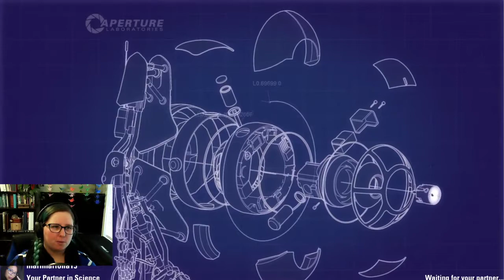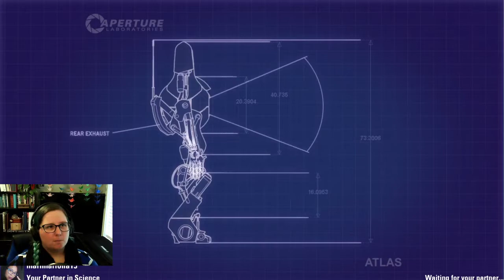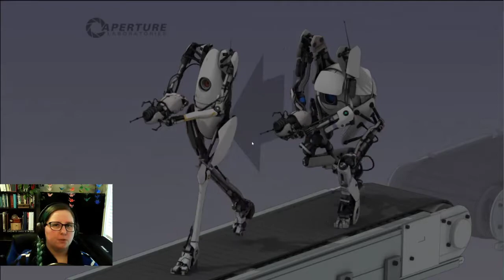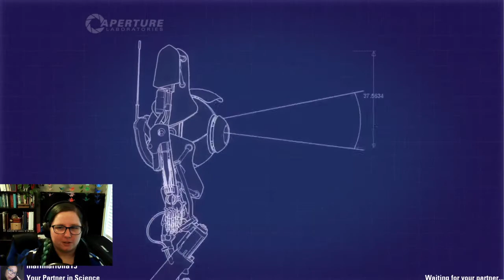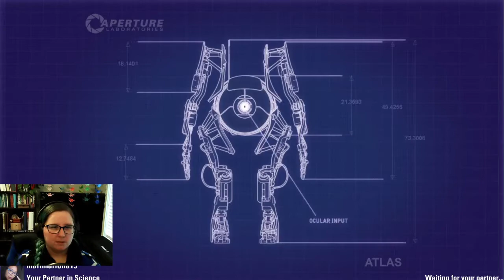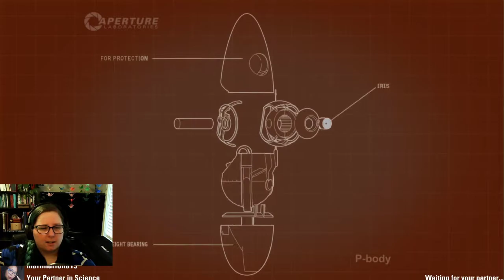Portal 2 (Stream VOD #3 - Part 1) | Co-op with marimariona15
Don't forget to check out VOD #3 part 2!